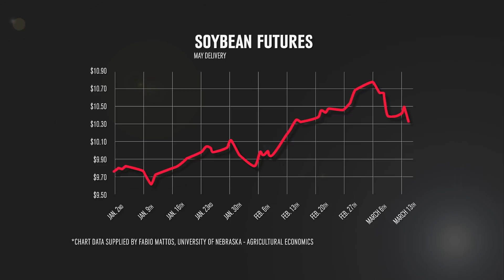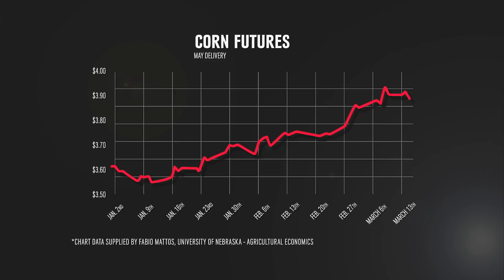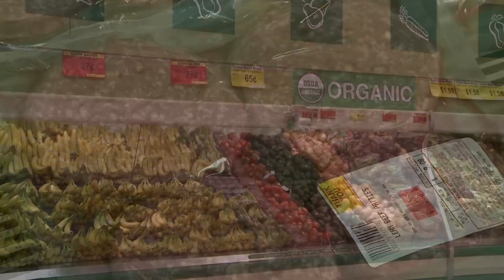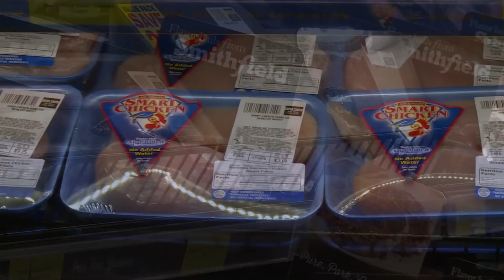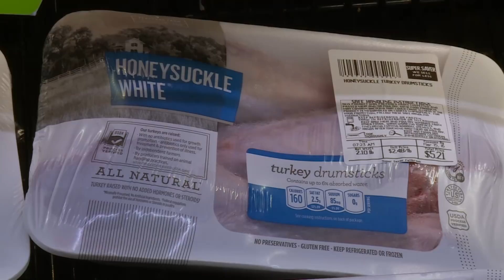Market Journal - March 16, 2018 (full episode)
Market Analysis – Elaine Kub, the author of “Mastering the Grain Markets”, talks about the market reaction to last week’s WASDE report, and describes how political pressure in the U.S. is driving volatility in the soybean markets.

TradeVistas – Andrea Durkin, TradeVistas Editor-in-Chief, gives an overview of trade challenges in the U.S. including new steel and aluminum tariffs, and warns how other counties could retaliate to the new tariffs

Farmers for Free Trade – Brian Kuehl, Farmers for Free Trade Executive Director, provides information about the organization and describes how Farmers for Free Trade gives farmers a voice to support free trade.

Bacterial Leaf Streak – Terra Hartman, a UNL Graduate Research Assistant, discusses bacterial leaf streak, the impact it has had since being detected and the potential for it to spread to other crops, weeds or native grasses.

Weather Outlook – Al Dutcher, Nebraska Extension agricultural climatologist, gives his forecast for the coming week.